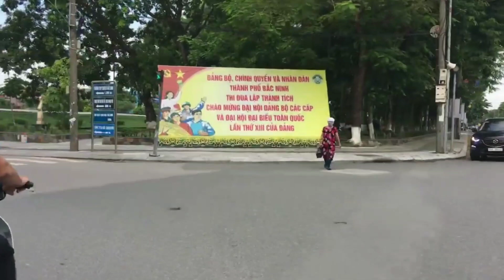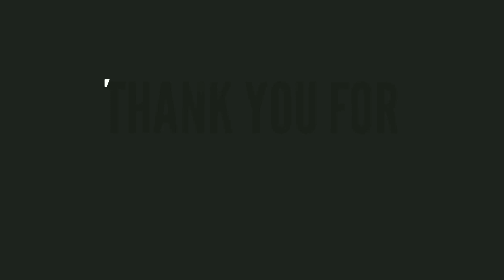Một Ngày Qua Thành Phố Bắc Ninh | Tân K71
một Ngày Qua Thành Phố Bắc Ninh